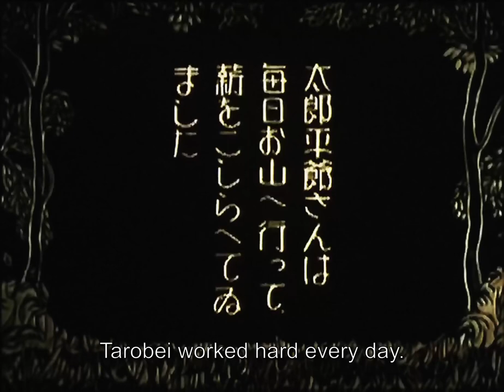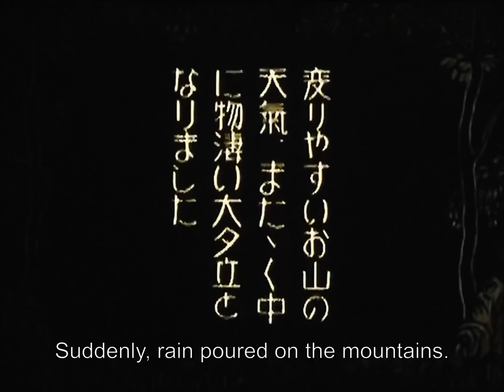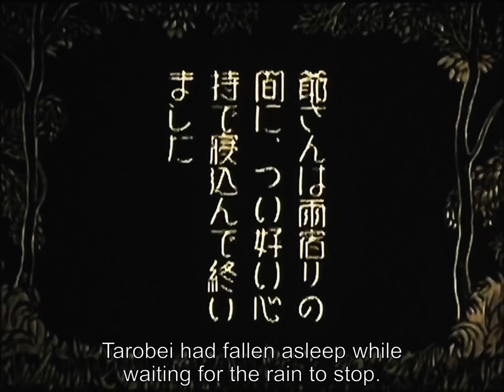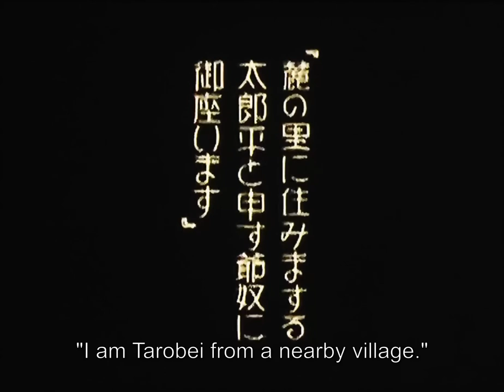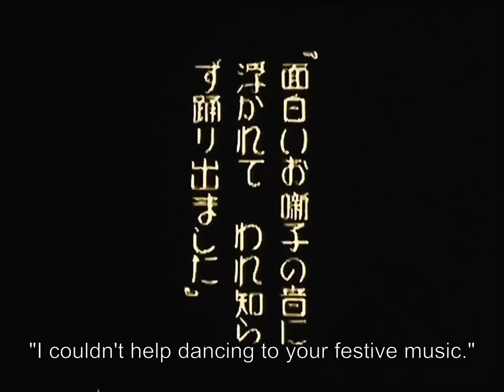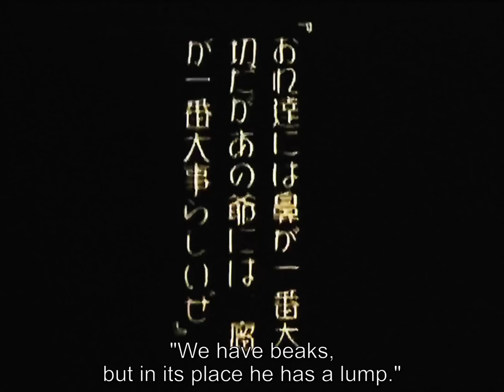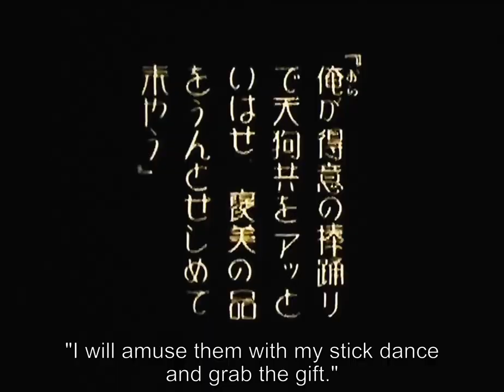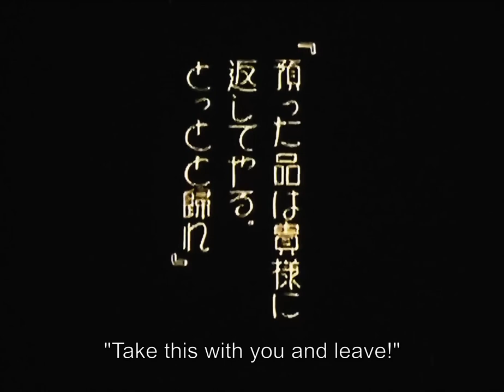KOBU TORI : The Stolen Lump - 1929 Chuzo Aochi & Yasuji Murata (HD+) English subtitles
🔘 Once upon a twisted time, in a realm of peculiar old souls, there resided two weathered men, Tarobei and Jirobei. Tarobei, a paragon of honesty and relentless toil, carried a hump on his left cheek, a physical testament to his burdens. On the flip side, Jirobei, a wretched embodiment of avarice and sloth, sported a hump on his right cheek, a veritable badge of his moral decay.

Now, one fateful day, as fate would have it, Tarobei embarked on a treacherous journey up a towering mountain to gather timber amidst an unruly tempest that seemed to conspire against him. Nature's fury raged on, and our poor protagonist sought refuge within the hollowed sanctuary of a sturdy tree. Exhausted by the day's tribulations, Tarobei succumbed to exhaustion and drifted into a slumber, oblivious to the enigmatic symphony that danced in the moonlit air.

But alas! As the universe wove its ethereal tapestry, Tarobei's senses stirred from their slumber, pricked by the enchanting melodies that serenaded his bewildered consciousness. Like a moth enthralled by a flickering

This film is part of the Athena Cinematheque series of educational films released by the Yokohama Cinema Shokai. Yasuji Murata, who used the cut-out animation technique to create his works, expressed moonlight scenes using the silhouette film technique in this film. The scene in which Tarobei's face shimmers in the lightning, and the silhouette of Jirobei performing a stick dance against the backdrop of a full moon, are particularly well done.

🔘 🇫🇷Il était une fois une époque tordue, dans un royaume de vieilles âmes singulières, où vivaient deux hommes usés par le temps, Tarobei et Jirobei. Tarobei, parangon d'honnêteté et de labeur acharné, portait une bosse sur la joue gauche, témoignage physique de son fardeau. À l'inverse, Jirobei, incarnation misérable de l'avarice et de la paresse, arborait une bosse sur la joue droite, véritable insigne de sa déchéance morale.

Or, un jour funeste, comme le veut le destin, Tarobei entreprit un voyage périlleux sur une montagne imposante pour ramasser du bois au milieu d'une tempête déchaînée qui semblait conspirer contre lui. La nature se déchaîne et notre pauvre protagoniste se réfugie dans le sanctuaire creusé d'un arbre robuste. Épuisé par les tribulations de la journée, Tarobei succomba à l'épuisement et sombra dans le sommeil, inconscient de l'énigmatique symphonie qui dansait dans l'air au clair de lune.

Mais hélas ! Alors que l'univers tissait sa tapisserie éthérée, les sens de Tarobei sortirent de leur sommeil, piqués par les mélodies enchanteresses qui chantaient la sérénade à sa conscience déconcertée. Comme un papillon de nuit captivé par une lumière vacillante, Tarobei s'est réveillé.

Ce film fait partie de la série de films éducatifs Athena Cinematheque publiée par le Yokohama Cinema Shokai. Yasuji Murata, qui utilisait la technique d'animation par découpage pour créer ses œuvres, a exprimé dans ce film des scènes de clair de lune en utilisant la technique du film de silhouette. La scène dans laquelle le visage de Tarobei scintille sous les éclairs et la silhouette de Jirobei exécutant une danse du bâton sur fond de pleine lune sont particulièrement bien réalisées.